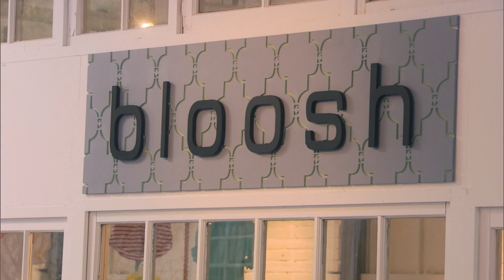Beef Milk | Parks and Recreation | Comedy Bites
IT'S F!$%ING MILK!!

Season 7, Episode 3 'Leslie works to strengthen her case for the land being turned into a park; Ron brings in a celebrity as a minority owner.